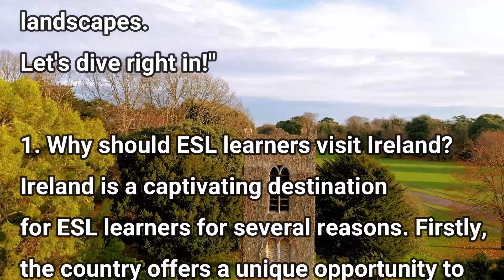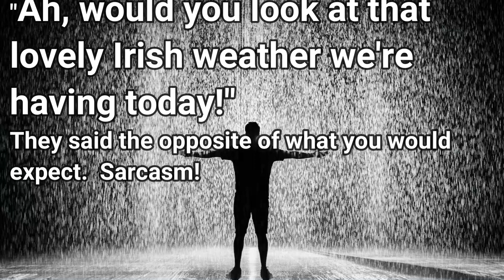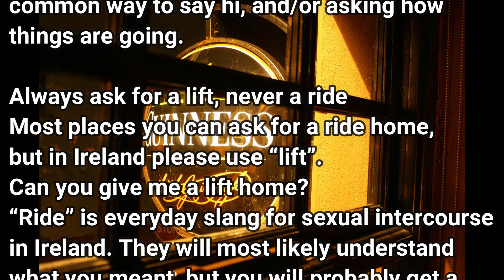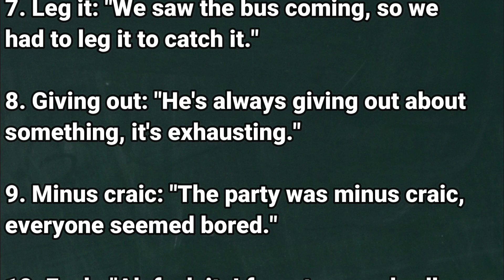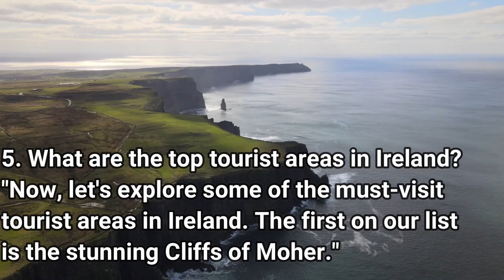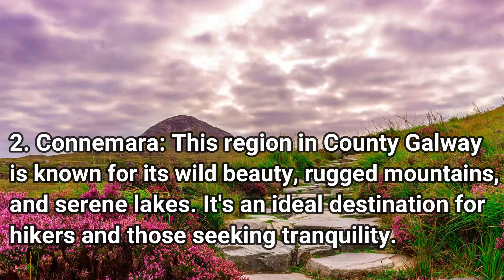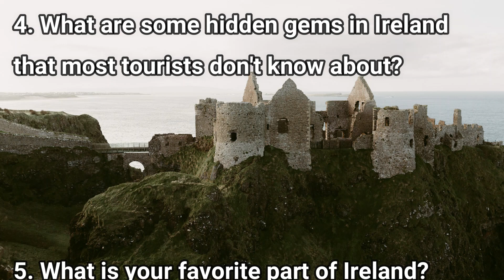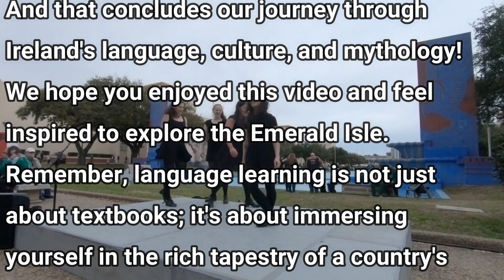Exploring Ireland: A Cultural and Linguistic Adventure. Irish Idioms and Expressions!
英語:元予備校リスニング講師(20年)（ネイティブ）Native English Teacher with over 20 years of experience.

An instructional guide to acquire fluency in the English language. 英語聞き流し, ネイティブがよく使うフレーズ, 「日常英会話イディオム: 知っておくべき一般的なフレーズ」

6th Most Popular Destination
While there are various aspects of the English language that people learning it as a second language want to learn, fluency remains the number one goal. Achieving fluency requires a combination of speaking, listening, vocabulary building, grammar understanding, reading comprehension, writing skills, and cultural awareness.

Don't forget to come back and watch the other 6 parts of this series.

0:00 Introduction to Why Ireland
0:24 Why should ESL learners visit Ireland?
1:36 What are some cultural differences in Ireland?
2:08 How do idioms play a role in Irish English?
6:16 What are some cultural differences within Ireland?
7:04 What are the top tourist areas in Ireland?
7:58 Hidden gems that most tourists don't know about
9:13 Irish Folklore and Mythology
9:54 Questions
10:53 Answers

Top 6 Destinations for English Language Learners and 7 Skills Necessary to Become FLUENT in ENGLISH!

*To optimize your learning experience while watching videos on this channel, it is recommended that you follow a specific study approach.
*Firstly, listen to the video from start to finish without any interruptions. This will help you to gain an overall understanding of the topic being discussed.
*Secondly, watch the video again, and this time, read along with it. This will help you to identify key points and concepts discussed in the video.
*By using this study approach, you can improve your comprehension and retention of the information presented in the video.
*Upon watching the video for the third time, it is recommended to simply listen and comprehend as much as possible rather than strive for perfection.
*The example sentences contain various vocabularies aside from the focused vocabulary, which can also be learned through attentive listening.
*Improving one's listening ability is crucial in enhancing speaking skills, especially when practicing out loud.
*The key to better listening comprehension and speaking is through consistent practice and being unafraid to commit errors. It is important to relax and not be too hard on oneself during the learning process.

マスターして、英語が楽しくなりますよ♪

聞き流しとリピート

英語 リスニング 聞き流し, english phrasal verbs